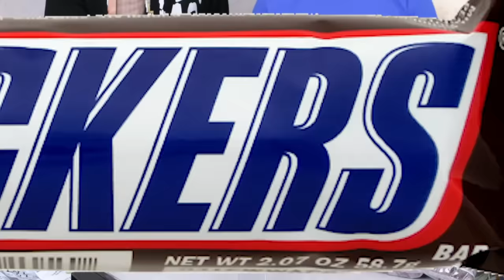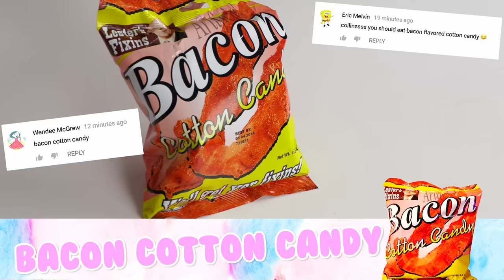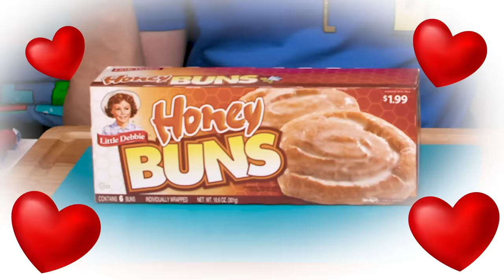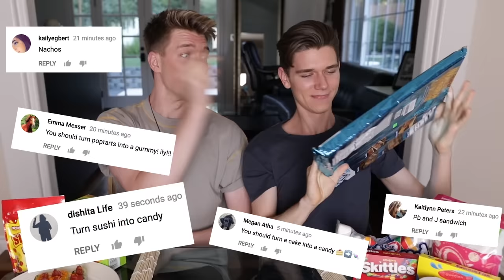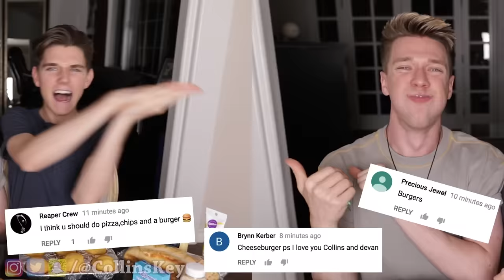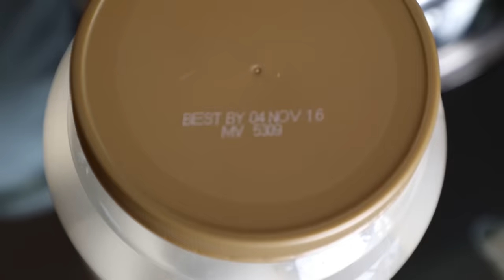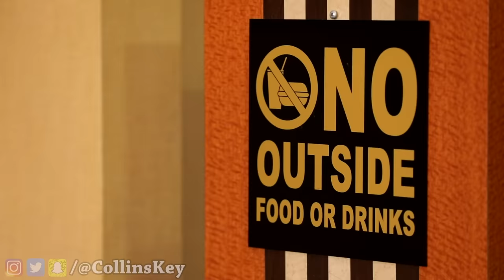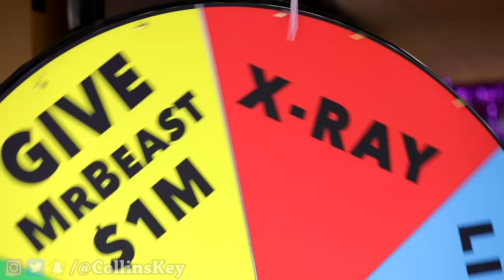Best of CANDY CHALLENGES!! Worlds Most Dangerous *SPICIEST vs SOUREST* Foods + Giant Halloween Candy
You don’t want to miss the world’s hardest and most extreme candy challenges in 24 hours like eating the worlds spiciest vs sourest banned foods, extreme gummy food vs real food battles, making giant 10ft candy, eating the most dangerous sour candies, food out of candy and more! Plus, learn how to make the most insane giant vs mini Halloween candy to impress your friends like a Kinder Egg, Skittles, Snickers bar, M&Ms, Krispy Kreme donut, Nerds rope, Sour Patch Kids, Reece’s, and more from Mars and Hershey’s.

Don’t miss Collins Key’s best & funniest candy challenges of all time! Today Brothers (not twins) the Key Bros compete with their friends to survive the most insane hot vs cold food challenges of all time. Last time they were competing to make the best back to school hacks and epic pancake art, but today they will be destroying their taste buds with dangerously hot foods you will never find at a theme park, trampoline park, Five Nights at Freddy’s or even in Minecraft or Roblox Rainbow Friends. And stick around to the end to see who can sneak their candy past a real live bear using 7 genius Halloween costume disguises!

CHAPTERS:
00:00:00 Making Giant Sour Candy!! How To Make The World’s Largest DIY Real vs Gummy Food At Home Challenge
00:41:43 Mixing Every Sour Candy! *WORLDS SOUREST GIANT GUMMY* Learn How To Make DIY Food Prank Challenge
00:55:24 Making FOOD Out Of CANDY!! Learn How To Make DIY Edible Candy vs Real Food McDonalds Challenge
01:40:02 Gummy Food vs. Real Food Challenge! *EATING GIANT GUMMY FOOD* Best Gross Real Worm Candy
02:33:44 SOUREST GIANT CANDY IN THE WORLD CHALLENGE!!! Warheads Toxic Waste (EXTREMELY SOUR DIY EDIBLE FOOD)
02:45:54 15 Funny Ways To Sneak Candy Into The Movies #2 & How To Not Get Caught! Last To Drop Food Wins
03:16:35 Recommended Video To Watch Next

Transforming My Daughter into 6 Insane Jobs in 100 Hours! ft. Jordan Matter - The Anazala Family